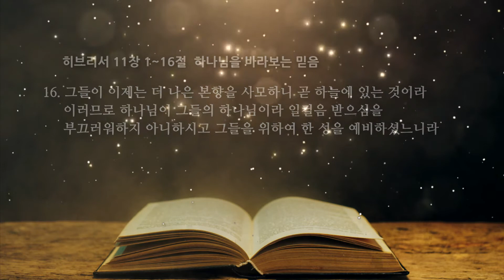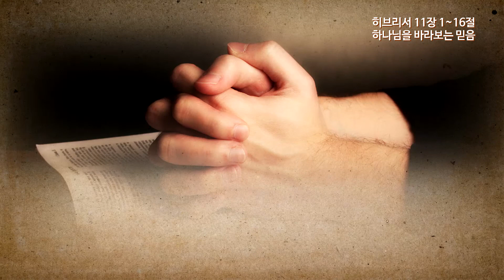히브리서 11장 1 하나님을 바라보는 믿음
온타임 히브리서 11장 1~16절
하나님을 바라보는 믿음